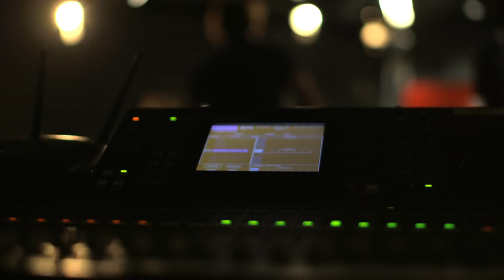GREAT TUNES - mit der Alin Coen Band und Stubenhacker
DOWNLOAD STUBIS NEW MIXTAPE "404s & HACKSTEAK" FOR FREE

GREAT TUNES - Die Musiksendung, die leider nie in Serie ging. Aber diese Pilotfolge ist zu schön, um im Archiv zu verstauben.
Die Alin Coen Band und Stubenhacker treffen für die Sendung GREAT TUNES erstmals aufeinander und müssen ohne Moderator zusehen, wie sie miteinander zurecht kommen ... Zu hören und zu sehen gibt es Songs von beiden Künstlern, am Ende wird gemeinsam gejammt und zwischendurch hören wir philosophisches Bettgeflüster von Alin und Stubi. GREAT!

(Produziert von SPIEGEL TV)